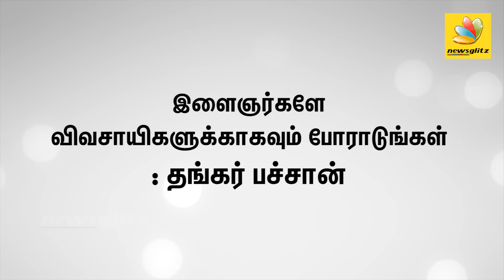ஜல்லிக்கட்டு போல் விவசாயிகளுக்காகவும் போராடுங்கள் | Thangar Bachan Interview on Farmers Problems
Like Jallikattu fight for farmers problem in Tamil Nadu. He speaks for the farmers, who are losing their lives daily, because of the dry land without rain and Cauvery. Farmers’ future becomes a question mark. How could a farmer celebrate this Pongal? Instead of wearing a new dress and posting it on the social website, if the people share this message, it would be useful for the farmers.”